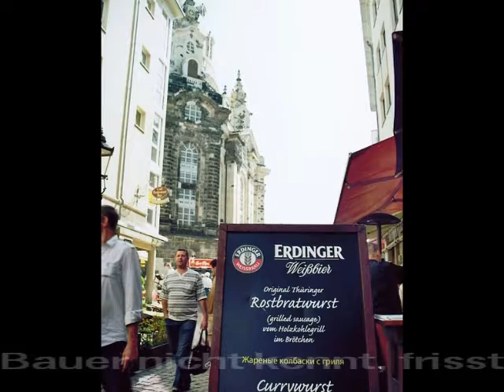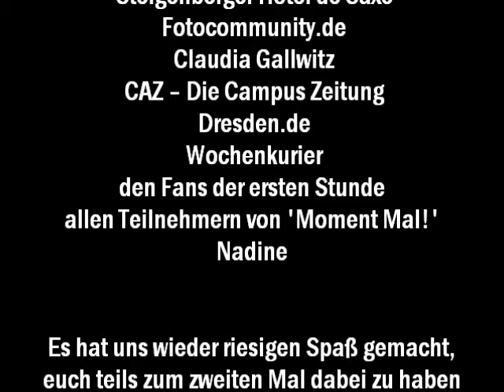Plätze 1 bis 3 Analog 2012 - 2. Fotosuche-Dresden.de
Fotosuche-Dresden.de vereint Fotografen aus Dresden, dessen Umland und dem übrigen Deutschland (und gerne auch aus unseren Nachbarländern) zu Veranstaltungen fotografischer Art.

Fotosuche-Dresden.de ist ein nichtkommerzielles Gemeinschaftsprojekt von Robert Dietzsch, Thomas Kapuss und Frank Seltmann.

2013 werden wir die Veranstaltung als 3. Fotomarathon Dresden weiterführen.   Bisher lief die Veranstaltung unter dem Namen Fotosuche Dresden.   Doch das Prinzip, der Ablauf, die Regeln und die gesamte Organisation waren einem Fotomarathon gleich, so wie es aus anderen Städten vielleicht schon bekannt ist.   Also wurde nach der zweiten Fotosuche Dresden 2012 die Veranstaltung kurzerhand in Fotomarathon Dresden umbenannt.

Dadurch verliert dieser Fotoevent weder an Biss noch an Spaß, wobei Letzteres immer im Vordergrund stehen sollte.